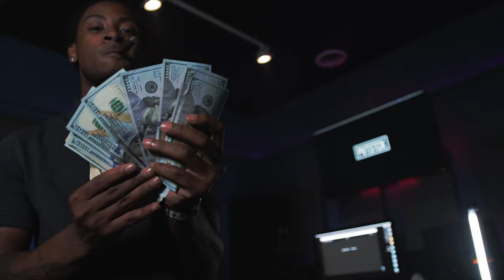85TH Lil Smoke - No Hook | Shot By: @D_Bandzfilmz ​